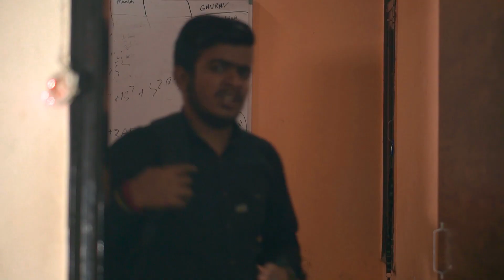Don't Judge a book by it's cover | The Rahul Sharma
when they choose to judge you over looks.

Muuchstac Beard Growth Oil Links:

Muuchstac Customer Care Number: 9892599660

Watch the video till end and show some support

 don't judge too quickly